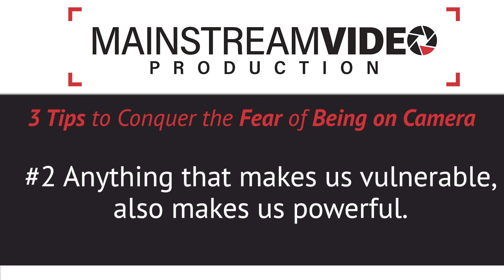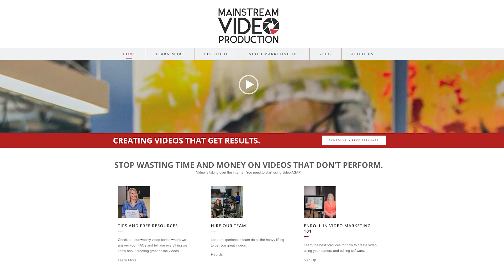I don’t want to be judged on video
Don’t want to be judged on video? Join the club. Most of the clients we work with are not confident in their on camera ability, but you know what makes them successful? They do it anyway.

They realize that most of communication happens non-verbally, so showing their face is going to instantly build the know like and trust factor any good sales person is after.

They realize practice is the only way to get good at anything so they give themself grace for their process and realize it’s a work in progress.

They realize that no one…not no one judges you the way you judge yourself, and the only person truly trying to hold you back is the one in the mirror.

Fear of being on camera is part of the gig. The only way for that fear to dissipate is to start making videos.